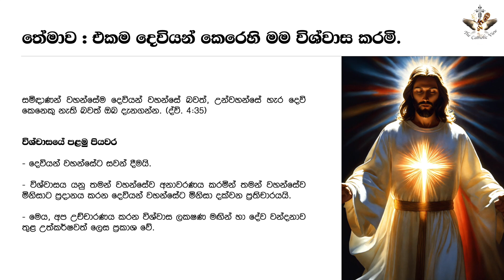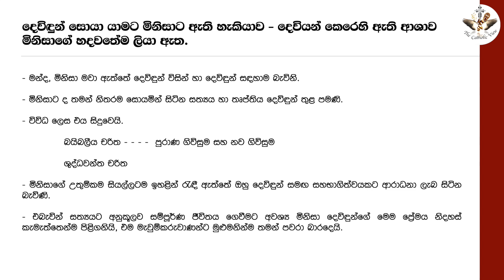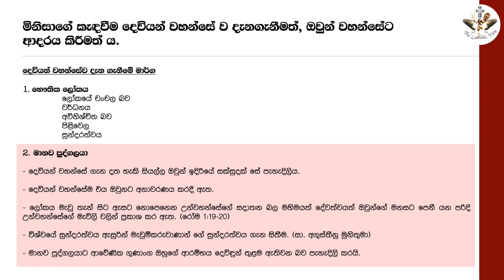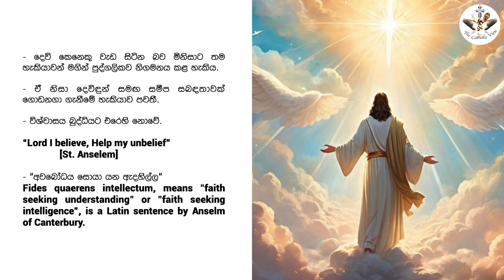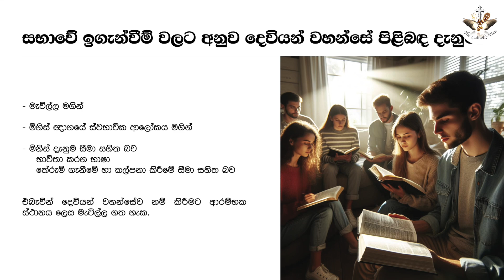Enderawaya - Part 01-1 | Rt. Rev. Dr. Wimalsiri Jayasuriya, the Bishop of Chilaw | The Catholic View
The Catholic View is a Roman Catholic YouTube channel which is including Sinhala Sunday Holy Mass, Sinhala Hymns (Sinhala Geethika), English Catholic Hymns and English Prayers. All the publications are the Productions of The Catholic View.